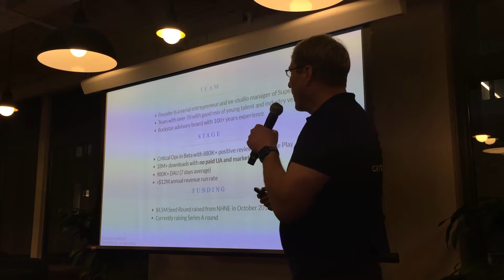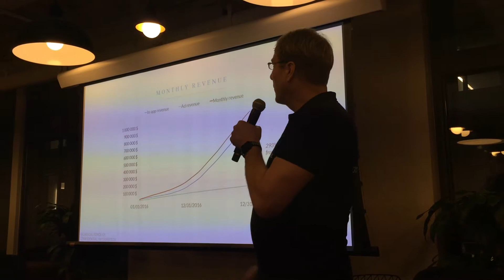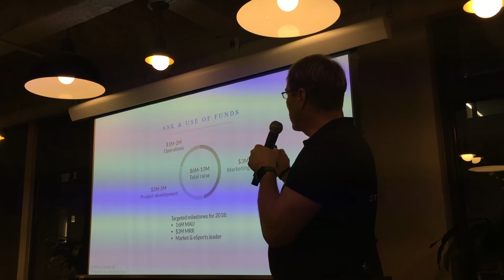Critical Force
Grow to USA 2018 -program
- Pitching competition 23th of January 2018 @Nordic Innovation House New York

Organized by: Kasvun Roihu, Team Finland, FACC & Nordic Innovation House